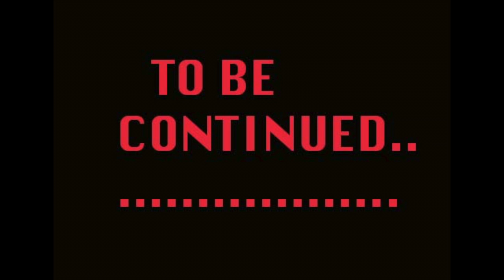ELMO FACES POVERTY PART 8: ELMO MEETS DONALD TRUMP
ELMO GOES LOOKING FOR DONALD TRUMP WITH A DRACO AK-47